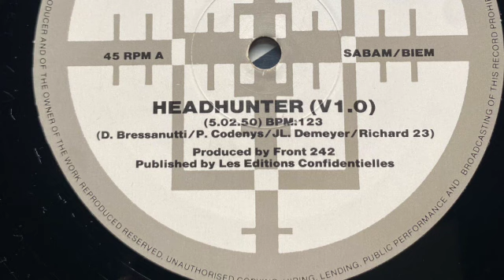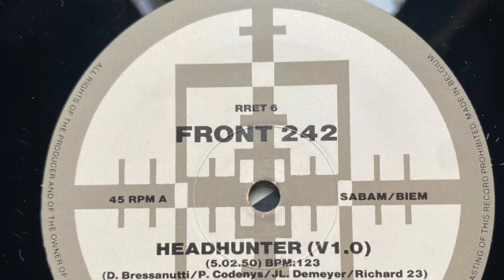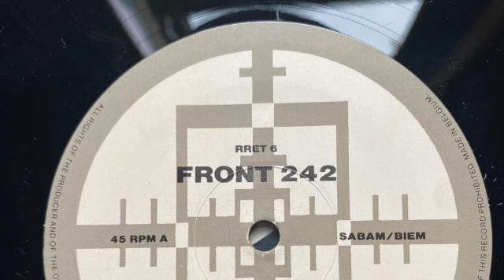Front 242 - Headhunter - RED RHINO EUROPE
Label: Red Rhino Europe – RRET 6
Format:
Vinyle, 12", 45 RPM
Pays: Belgium
Sortie: 1988
Genre: Electronic
Style: EBM